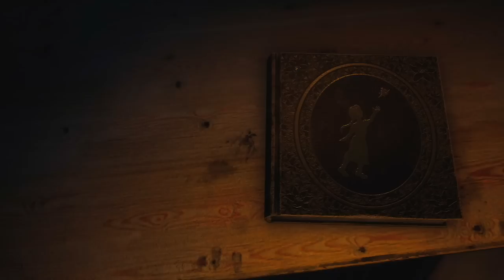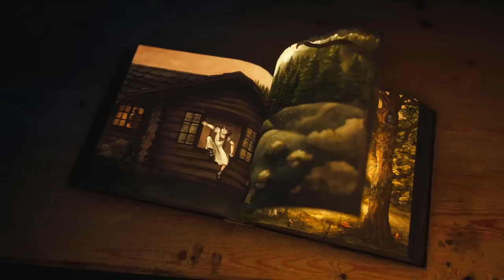I THOUGHT BRAMBLE WAS A KID'S GAME....BOY WAS I WRONG LOL!